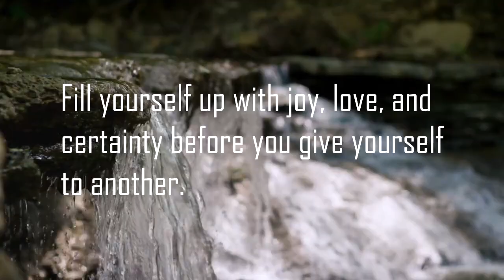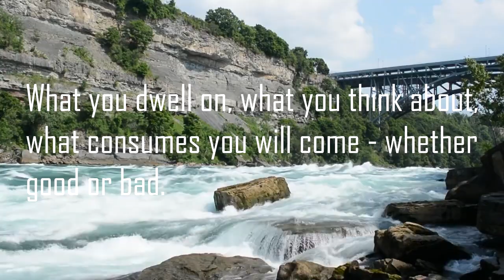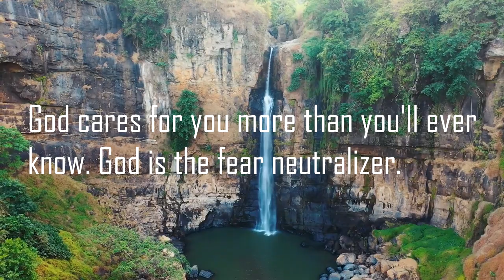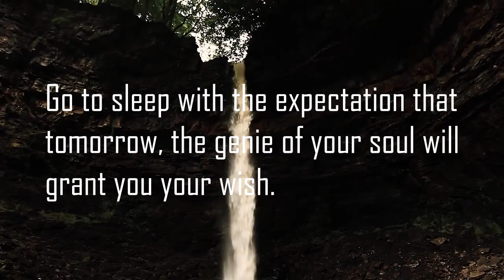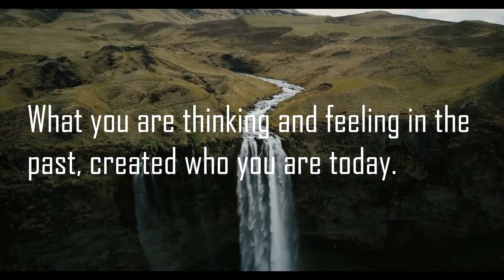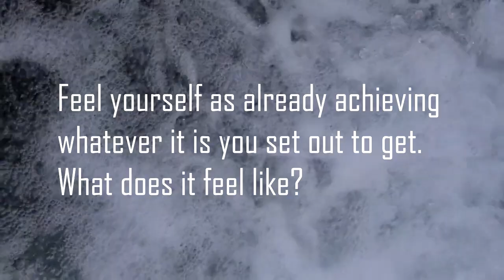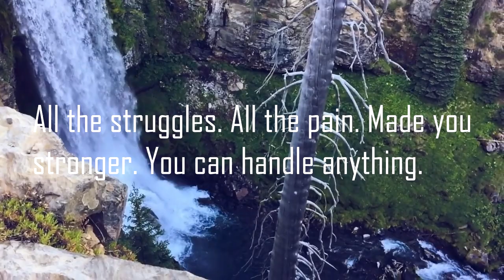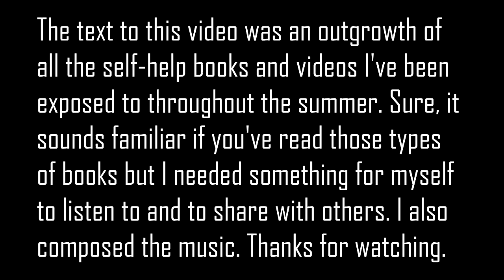Meditative Messages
A meditative, inspiring video I made with public domain video. This video was an outgrowth of several self-help books I've read. Much of this may sound familiar if you've read books in that genre.